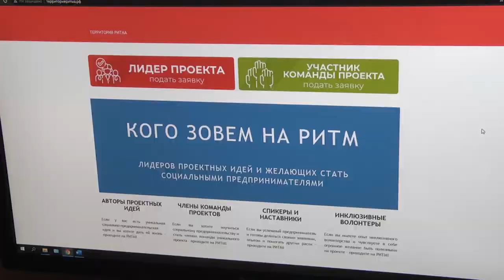Территория ритма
Магадан 2021